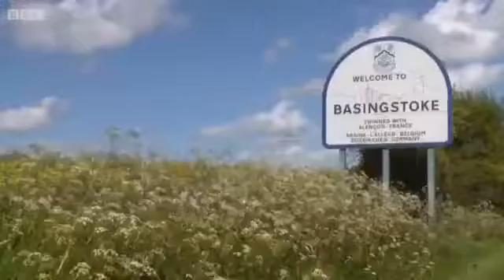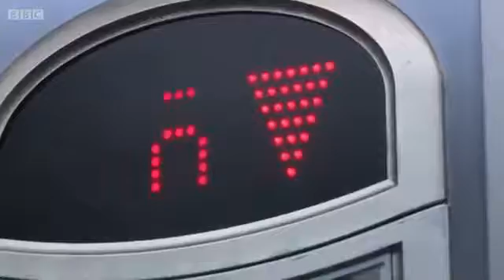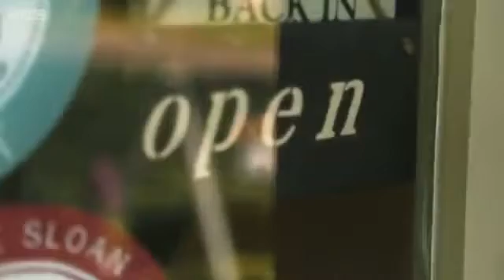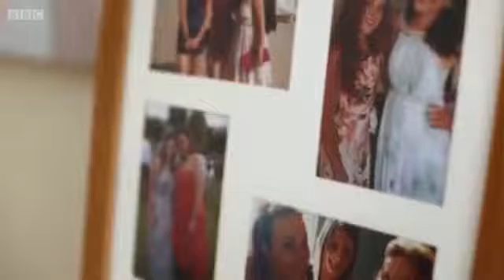The Instant Gardener seas 1 ep 9/10 (July 30, 2015)